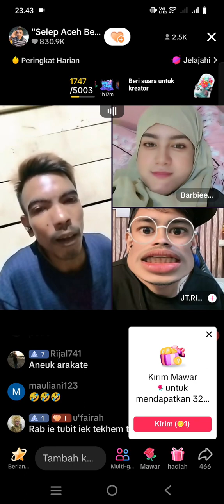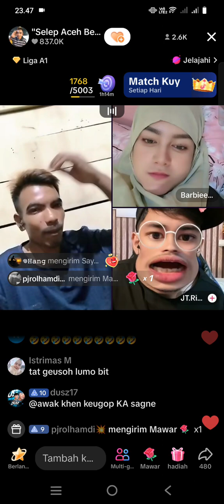Gara gara aneuk nyan saboh nah pake ayah ngen mak dih, han ek takhem